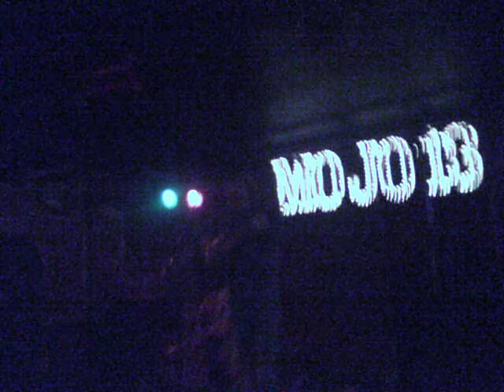Paul Blest - Small Gathering of Friends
Paul Blest playing at Mojo 13 open mic in Wilmington DE